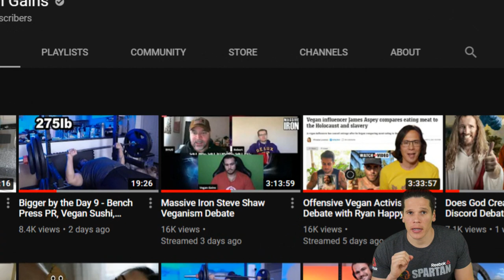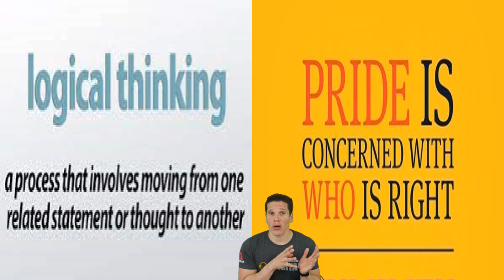Vegan Gains Vs Steve Shaw (Massive Iron) | Logic Vs Pride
There was a recent debate between Vegan Gains and Steve Shaw from Massive Iron. This debate is a good example of when someone has drifted way to far into their own pride. What did you think about it?